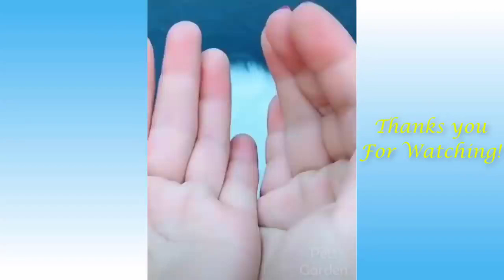FUNNY AND CUTE CAT'S 👯😺 CUTENESS OVERLOAD.